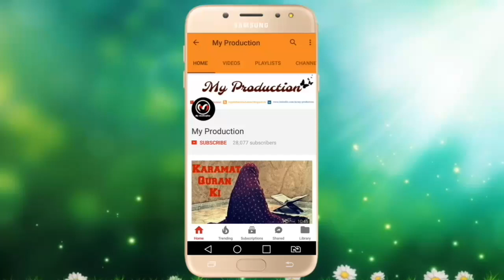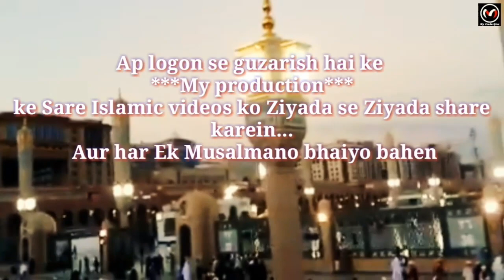huzoor sallallahu alaihi wasallam ki parwarish ka waqia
Huzoor  SaLLaLLahu  ALayhi  WasaLLam ka irshad he.↴
Jab tumhari aulad bolne lage to usko
" La ilaha illallah" sikhao.
jab doodh ke daant (teeth) gir jaye to namaz ka hukm Karo.